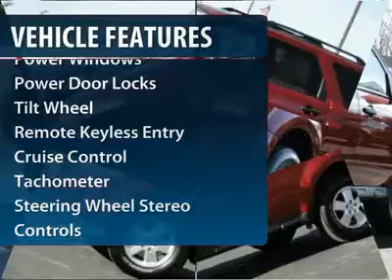2012 Ford Escape Minneapolis Annandale MN 12173T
2012 Ford Escape

Lundeen Ford
870 Elm Street East

Special Lundeen Discount applied.  Call for available rebates with finance options.